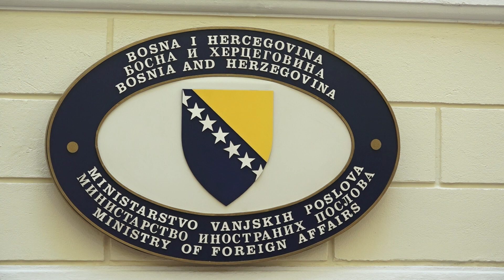Konaković: BiH lagano dolazi u fokus svjetskih sila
SARAJEVO, 20. februara (FENA) - Ministar vanjskih poslova Bosne i Hercegovine Elmedin Konaković kazao je da se sa Minhenske sigurnosne konferencije vratio sa puno više euro-optimizma te da BiH lagano dolazi u fokus svjetskih sila. (Video FENA/Almir Razić)